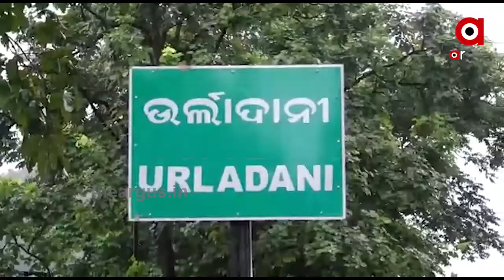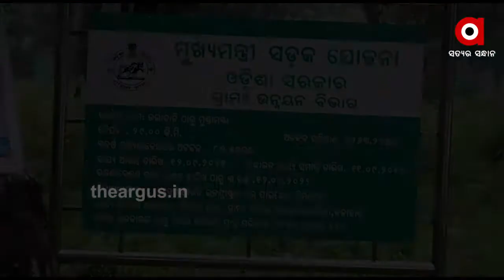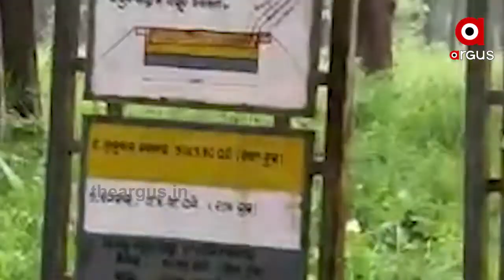ସ୍ୱାଧିନତାର 73 ବର୍ଷ ପରେ ବି ବିକାଶ ଅପହଞ୍ଚ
କଳାହାଣ୍ଡି ଜିଲ୍ଲା ମଦନପୁର ରାମପୁର ବ୍ଲକ ଉର୍ଲାଦାନି ପଂଚାୟତର ଦୁର୍ଗମ ଅଂଚଳର ଗାଁ ଖଡକାବାହାଲି । ଦୁର୍ଗମ ଅଂଚଳରେ ଥିବା ଏହି ଗ୍ରାମରେ ବିକାଶ ଅପହଂଚ । ଗାଁରେ ନାହିଁ ସରକାରଙ୍କ ସର୍ବନିମ୍ନ ଭଳି ସୁବିଧା ଶିକ୍ଷା , ସ୍ୱାସ୍ଥ୍ୟ , ଗମନାଗମନ, ପାଣି ଭଳି ବ୍ୟବସ୍ଥା ମଧ୍ୟ ଏଯାଏଁ ପାଇପାରି ନାହାନ୍ତି ଗ୍ରାମବାସୀ .